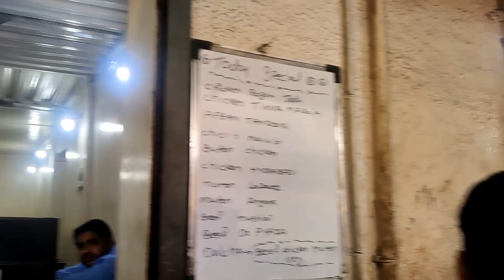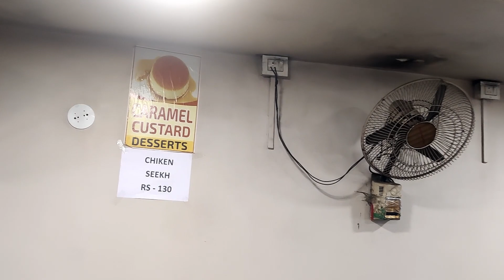Ramzan 2024 Pune | AGRA RESTAURANT CAMP | Pune's Biggest Ramzan Food Lane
Ramzan 2024 Kausar Baug Pune | AGRA RESTAURANT CAMP | Pune's Biggest Ramzan Food Lane

Today We Are Visiting Kausar Baug In Kondhwa, Pune Where If You Love Food, Especially Non-Vegetarian , Then A Trip To Kausar Bagh During Ramzan Is A Must.

Here, you will see delicious meat preparations everywhere you look, and we had a blast savouring some spectacular offerings.

The best part? All these hearty and filling dishes are available at incredibly affordable prices.

One of the most important times of the day during the holy month of Ramzan is iftar, the fast-breaking evening meal. The streets are lined with food stalls serving up mouth-watering dishes for people to break their fast. This episode is a celebration of the communal spirit and delicious offerings that bring people together during Ramzan.

I can't wait to discover the hustle and bustle of this iconic location, and I'm excited to tantalize my taste buds with the best street food in town. Whether you're a food enthusiast or just curious about the Ramzan festivities, this episode promises to be a feast for the senses.

In This Video We Visited AGRA RESTAURANT CAMP And Tried Their Starters.

They Have Alot Of Variety In Starters And Main Course.
Everything Here Taste really delicious.

Follow along for some epic adventures and travel stories that will make you wanting more from life!

ramadan 2024,ramadan food vlogs 2024,ramadan day 10,mohammed ali road mumbai 2024,minara masjid ramadan 2024,mominpura ramadan 2024,ramzan 2024,mominpura pune 2024,bhendi bazaar mumbai ramzan 2024,bhori mohalla mumbai ramadan 2024,delhi jama masjid ramadan 2024,roza 2024,iftaar party 2024,hyderabad ramadan 2024,best haleem in hyderabad 2024,best non veg hotel in pune,karachi ramadan 2024,uae ramadan 2024,dubai ramzan 2024,best mutton mandi in pune,pune,goa

kausar baugh
ramadan special food
ramadan
ramadan 2022
kausar bagh masjid pune ramadan 2022
ramzan special
kausar bagh masjid pune
ramadan special suits
kausar bagh
ramadan vlog
kausar baugh pune
wholesale and retail ramadan special suits
kausar baug
kausar baug masjid
kausar baugh kondhwa
kondhwa kausar baug
pune ramadan
ramadan food tour
kausarbaug ramadan vlog 2023
kausar baug in ramzan